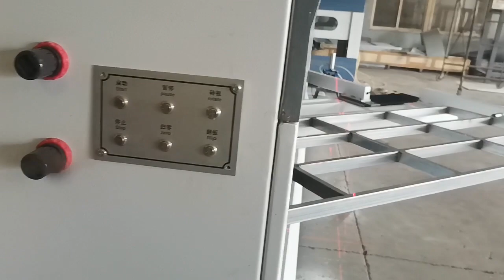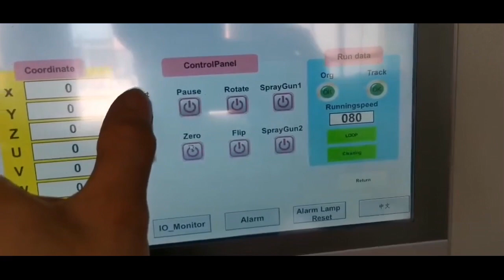Spraying Painting Machine for Prefinished Doors-008615931098079（Whatsapp/Wechat）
Spraying Painting Machine for Prefinished Doors
In this video, show the working of the spraying painting machine for prefinished doors, this machine is mainly used to spray color stain, primer coat, finish coat for doors. spray the 2 surfaces and 4 edges in one time, take about 3 minutes, daily can spray paint about 100-120 doors, and just need 2 labors for loading & discharging.
1. The spraying painting machine for prefinished doors realize automatic spraying, automatic flipping, automatic feeding, can continuously working during different work shaft. Improve the working efficiency
2. The working speed of this spraying painting machine for prefinished doors is equal to the speed of 4 painting workers and 6 loading workers working together. Reduce the labor needed in the painting process.
3. Industrial computer accurately controls the movement, on-off time of spray gun. Flow rate and atomization pressure are pre-set. Keeps the spraying work more standard and steadily, and uniformly, improve the painting quality.
4. Accurately pre-setting the spraying route, avoid the waste of paint, save about 10-15% than manual spraying.
5. Closed spray booth with air intake, exhaust,filtration system keeps the spraying work in clean area, improve the painting quality.
Ms. Nancy
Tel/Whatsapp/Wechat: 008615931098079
Qingdao YICH Mechanical Technology Co.,Ltd